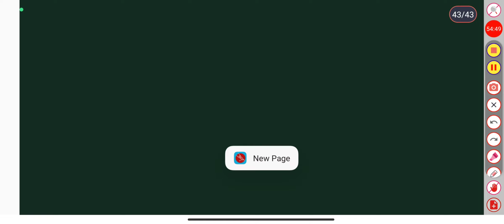मैराथन Class / Rainfed Dryland Agriculture Most Important Questions Bsc Agriculture 5th Semester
join करिये।

Rainfed Agriculture
Dryland Farming
Sustainable Farming
Crop Cultivation in Dry Areas
Drought-Resilient Farming
Water-Smart Agriculture
Farming Techniques for Arid Regions
Rainwater Harvesting for Agriculture
Dryland Crop Management
Soil Conservation in Dry Areas
Climate-Resilient Agriculture
Food Security in Rainfed Agriculture
Crop Rotation Strategies
Dryland Crops and Varieties
Monsoon Farming Tips
Efficient Water Use in Agriculture
Small-Scale Dryland Farming
Soil Moisture Management
Sustainable Agriculture Practices
Agroforestry in Drylands
Rainfed Dryland Agriculture lecture 1
introduction Type and history of rainfed Dryland Agriculture
bsc agriculture 5th semester
bsc agriculture Hons 5th semester syllabus
dryland agriculture
rainfed farming
rainfed and dryland agriculture
dry farming
samrat education
crop production technology
Dryland agriculture samrat education
rainfed agriculture
agriculture technology
dryland agriculture in hindi
dryland agriculture lecture
modern agriculture
modern agriculture technology
Problems and Prospects of Rainfed Agriculture in India
Problems and prospects of rainfed agriculture in I
Problem and Prospects of Rainfed
Dryland agriculture samra education
Rainfed and dryland lecture in hindi
Rainfed and dryland lecture Samra educatioin hindi
problematic soil and their management samrat education
integrated pest management
integrated disease management
Samrat Education
Rainfed dryland agriculture notes in hindi
Rainfed and dryland agriculture 5th sem
Problems of dryland agriculture
ipm
agri info india
Soil and climatic conditions prevalent in rainfed areas
climate
Soil and Climatic Conditions
Soil & climatic conditions prevalent in rainfed areas
rainfed and dryland agriculture in hindi
Rainfed and dryland agriculture 5th sem Samra educ
Rainfed dryland agriculture lecture 03 in hindi
types of drought
agricultural drought
Drought types effect of water deficit on physio-morphological characteristics of the plants in hindi
Drought types effect of water deficit on phySAMRAT
Type and effect of drought in crop productionSamra
Rainfed and dryland agriculture 5th sem Samrat education
Crop Adaptations
Moisture Deficit
Drought-Tolerant Crops
Agriculture Techniques
Crop Resilience
Water Conservation
Farming Practices
Climate Change Adaptation
Sustainable Agriculture
Agriculture Innovations
Crop Stress Management
Soil Moisture Management
Agricultural Sustainability
Crop Yield Optimization
Water-Saving Strategies
Climate Resilience
Farming Tips
Environmental Adaptation
Agriculture Technology
Crop Science
do it yourself
Efficient utilization of water through soil and cr
irrigation
Efficient utilization of water through soil and crop management practices
Management of crop in rainfed area
Rainfed agriculture dryland farming and watershed management in hindi
contingent crop planning
Contingent crop planning for aberrant weather conditions in hindi
strategic approaches of contingent crop planning
components of contingent crop planning
contingency crop planning
precision farming
precision agriculture
Precision agriculture concepts and techniques
Precision agriculture samrat Education
rainfed and dryland agriculture class in hindi
Rainfed dryland agriculture most important long question answer
Rainfed dryland agriculture most important questions
crop improvement 1 kharif crops samrat education
Rainfed Dryland Agriculture samrat Education
Dryland agriculture most important questionsamrat
Rainfed farming and dryland Agriculture for mid te
Rainfed and dryland agriculture 5th sem previous year question paper
Rainfed Dryland Agriculture most Important Question
poultry production and management samrat education
samrat education agrometrology and climate change
Watershed management in hindi
Different beetween dry farming and dryland farming
rainfed farming system